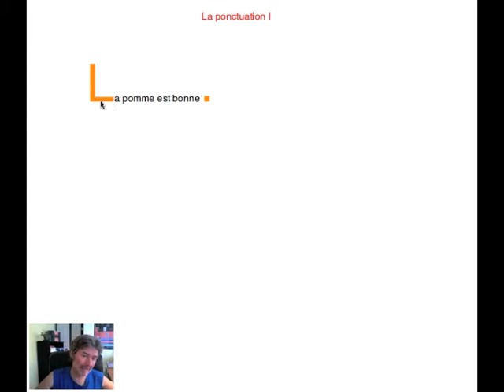gr ponct maj point